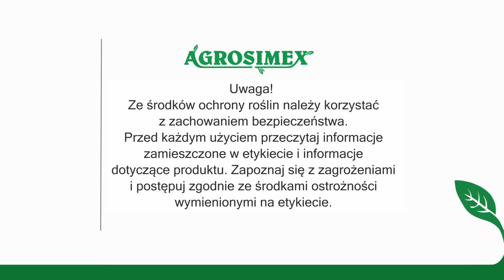Komunikat sadowniczy 9.04.2018 - ochrona sadów ziarnkowych i pestkowych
Komunikat sadowniczy doradcy sadowniczego Roberta Binkiewicza z dnia 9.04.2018. Czego dowiesz się z filmu:
- Jaka jest aktualna sytuacja dotycząca wysiewu zarodników parcha jabłoni?
- W jaki sposób chronić sady ziarnkowe przed parchem, mączniakiem i szkodnikami?
- Czy wykonać zabieg herbicydem doglebowym?
- Jakie są aktualne zalecenia dotyczące ochrony sadów pestkowych?

W filmie znajduje się również doświadczenie pokazujące szybkość rozpuszczania preparatu Caldera w wodzie.